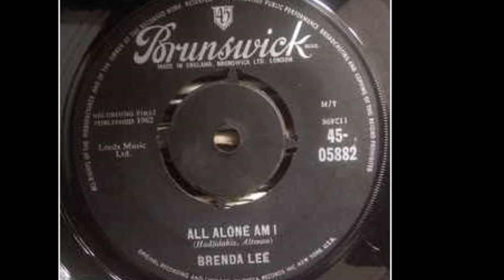All Alone Am I - Brenda Lee por Carlos Jara y su Guitarra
All Alone Am I
Brenda Lee